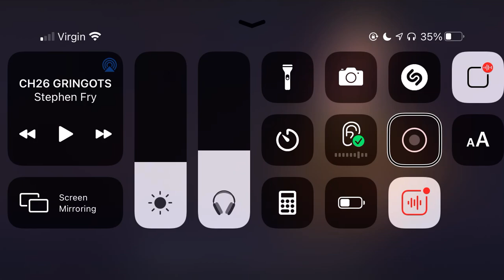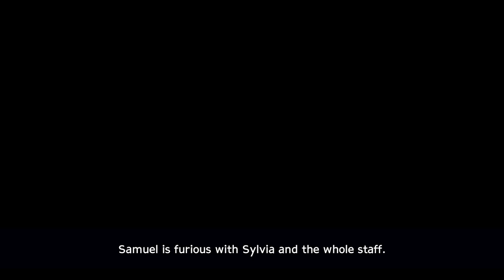Frequency missing Episode 4, The end